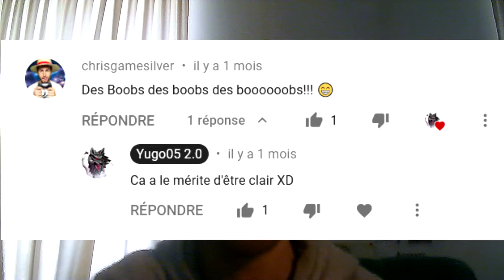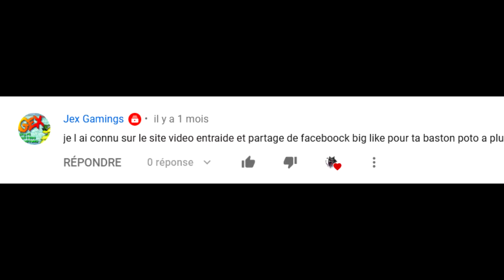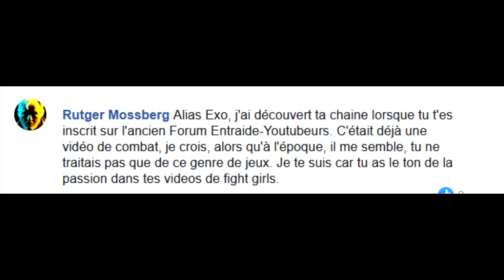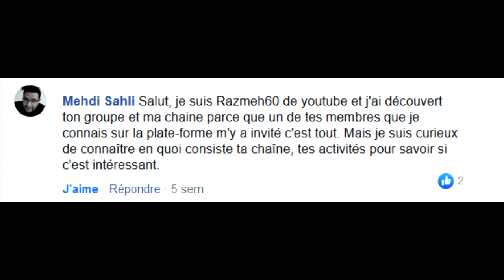2 ans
Vidéo bilan-remerciements a l'occasion des 2 ans de ma chaîne